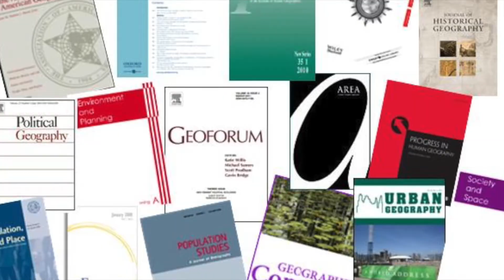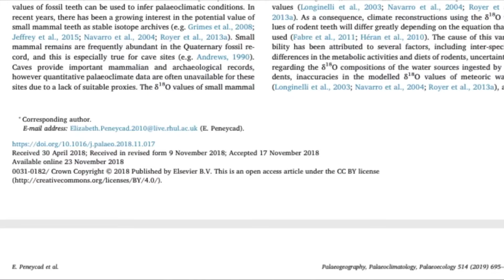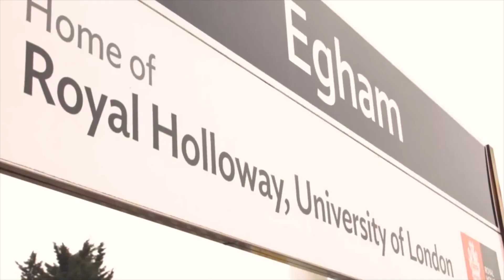Top Tip #1: Read widely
Prof Ian Candy share his top tip to get ahead in your undergraduate degree programme: read widely, and master the art of interpreting journal articles.